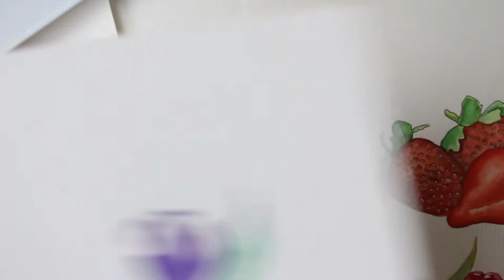Was ist Aquarell und was macht es so besonders? [Erklärbär-Video Teil 1] | FarbCafé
In diesem Video erkläre ich die Grundlagen von Aquarell. Was es ausmacht und wie man damit umgeht.